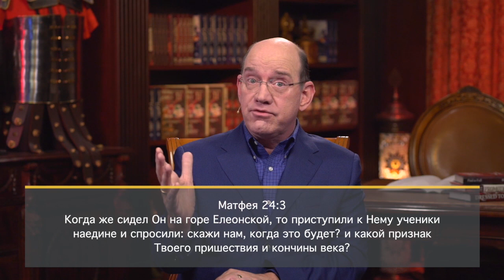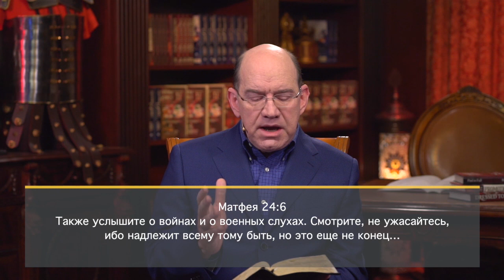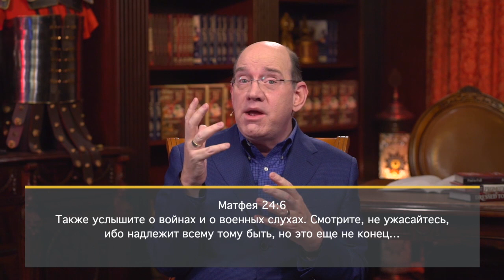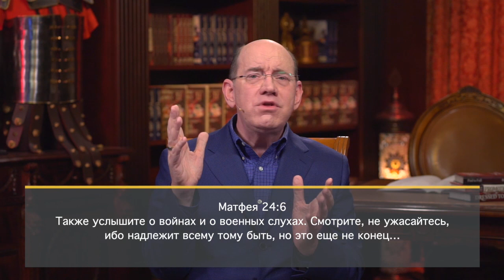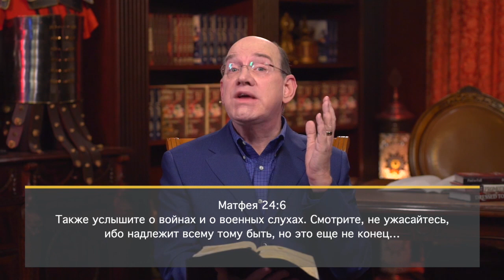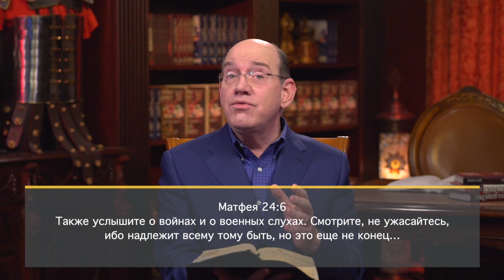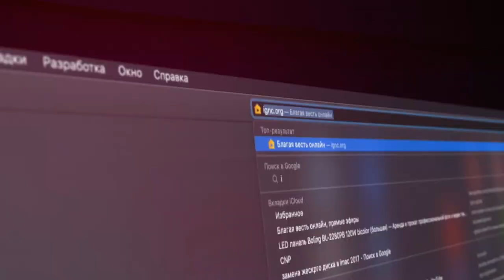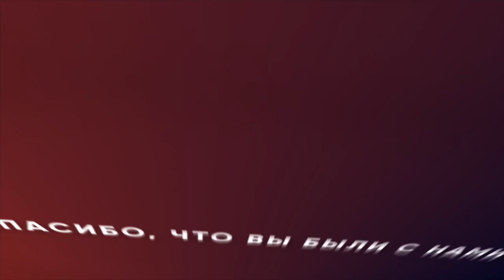БЕСПОРЯДКИ, КОНФЛИКТЫ И ТЕРРОРИЗМ. «Измени свой мир» (37)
В этом выпуске Рик Реннер продолжает изучать то, что Библия называет последним временем. В частности, как распознать признаки того или иного времени. С самого начала времен люди интересовались будущим. Ученики Иисуса также спрашивали Его о признаках времени, а именно о том, как нам узнать, что мы живем в последние дни эпохи.
Когда нам узнать, когда спадет политический кризис? Когда Миссия установит свое Царство? Откуда нам узнать, когда Он придет? Как мы поймем, что наступил конце эпохи?

Разберемся в программе «Измени свой мир» прямо сейчас.